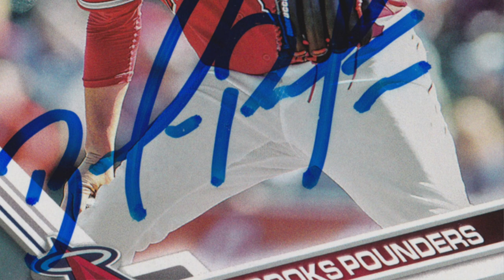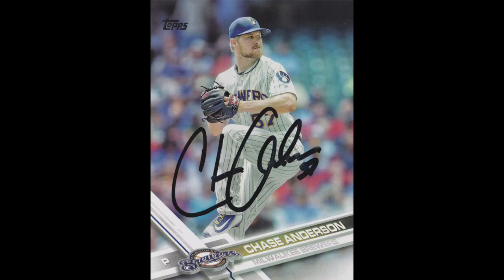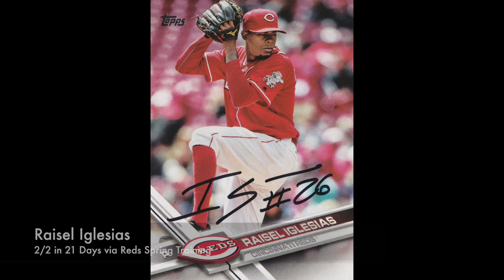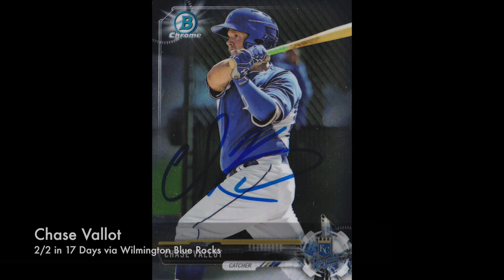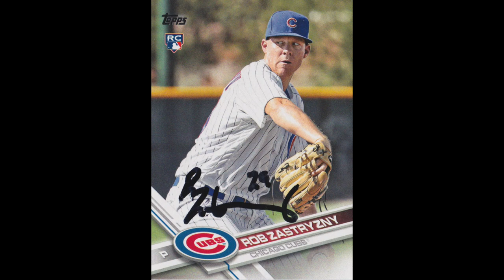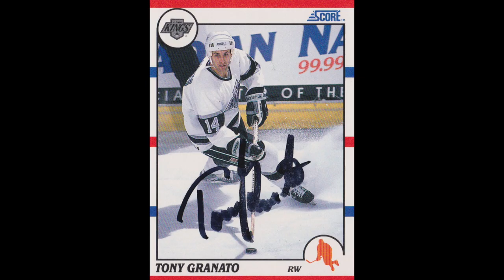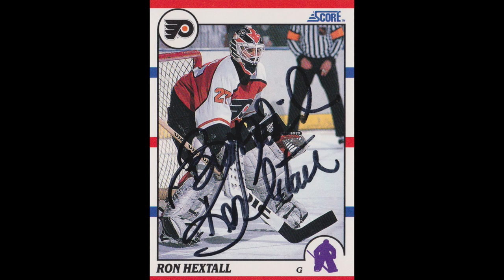Huge Current Player TTM Catch-Up! Plus Super Bowl Champ!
Wow - a bunch of current player TTMs and a couple straggling in from Spring Training!  Read on (or watch on) for a list of great autographs in today’s video!

Card Sets Mentioned In This Video

2018 Topps Baseball Hobby Box

2017 Topps Baseball Hobby Box

1990 Score Hockey

Collecting Resources and Supplies

My Book on Autograph Collecting

Top Loaders and Soft Sleeve Combos

Monster Box - BCW - Holds 3200 Cards

Trading Card Dividers

Foam Trading Card Dividers (Monster Pads)

6 ¾” Self-Seal Security Envelopes

#10 Self-Seal Security Envelopes

CAMERA LENS - Canon EF 50mm f/1.4

Video Description:

Baseball:

Doug Fister - 2/2 in 48 days via the Rangers
Jake Junis - 2/2 in 27 days via Royals
Kyle Waldrop - 2/2 in 337 days via Arkansas Travelers - now on Lancaster barnstormers
Alec Asher - 1/1 in 316 days via Norfolk Tides, now with Brewers
Raisel Iglesias - 2/2 in 21 days via Reds Spring Training
Chase Vallot - 2/2 in 17 days via Wilmington Blue Rocks
Luis Castillo - 2/2 in 21 days via Reds home stadium
Richard Urena - 2/2 in 61 days via Blue Jays spring training
Rob Zastryzny - 1/1 in 64 days via Iowa Cubs
Jackson Stephens - 2/2 in 30 days via Louisville Bats
Chase Anderson - 2/2 in 38 days via Brewers home stadium
Brooks Pounders - 2/2 in 31 days via Albuquerque Isotopes
Austin Voth - 1/ 1 in 16 days via Syracuse Chiefs

NFL:

Brandon Graham - signed 1/1 in 171 days via the Eagles

Hockey:

Tony Granato - 1/1 in 56 days via University of Wisconsin
Ron Hextall - 1/1 in 28 days via Philadelphia Flyers

Oh, and be good to each other, OK?  Buh bye!